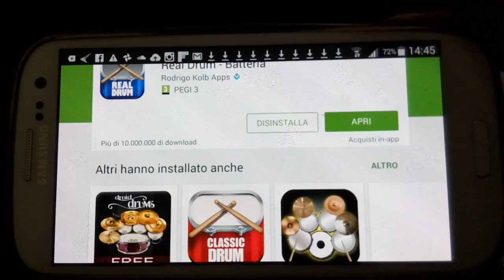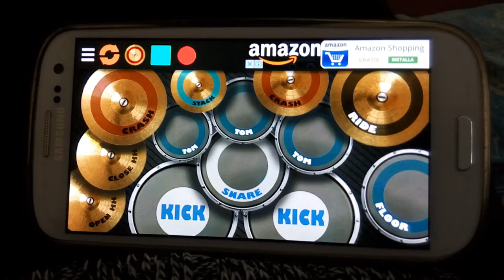Real Drum App su smartphone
Applicazoine drum sul cellulare